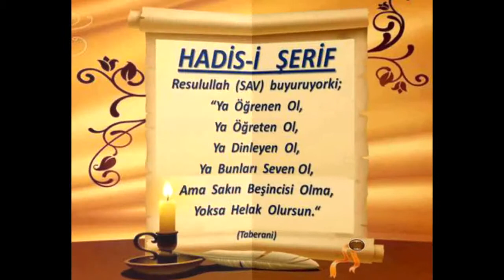20) Nûr Sûresi 38. Âyet - Nesefî Tefsîri - Molla Selahaddin Atalay - Huzur Medreseleri